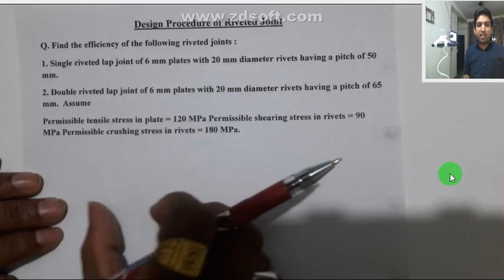single riveted joint design || double riveted joint design || single riveted joint numerical